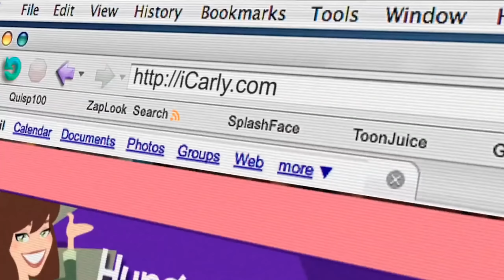RIZZO vs SIZZ IN A LIVE RUMBLE MATCH FOR THE AGES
Support-A-Creator Code: "Sizz"

Rizzo & Sizz go head to head live on their twitch channels in a rumble 1v1 in front of thousands of viewers

My camera settings: 110, 280, 90, -4, .45

►► NRG's Shop - Use Code SIZZ to support me as well!